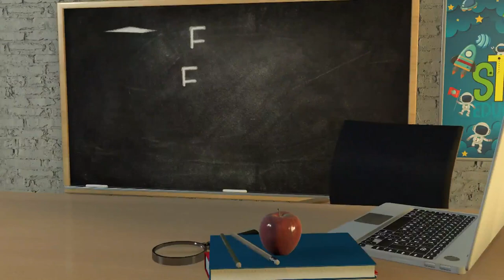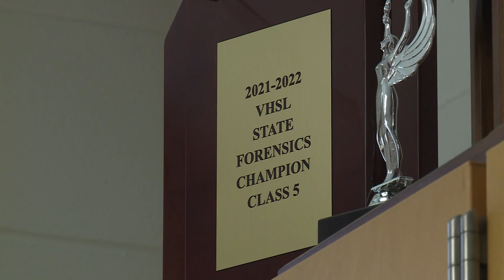Dr. Yardan Shabazz: A class act at Indian River High School